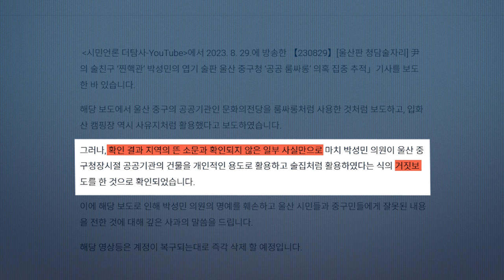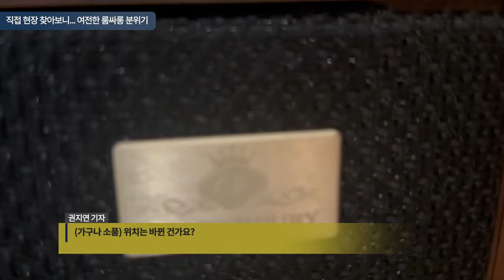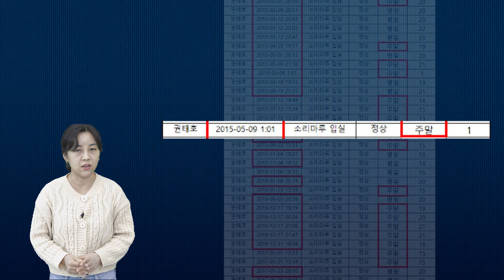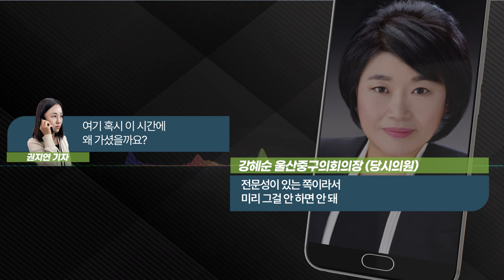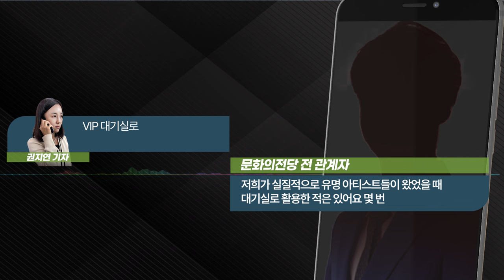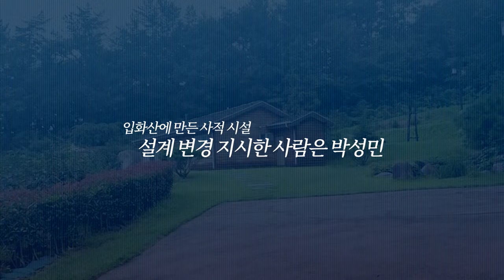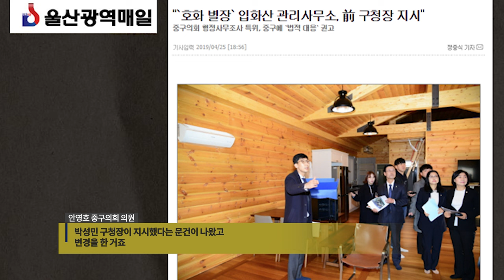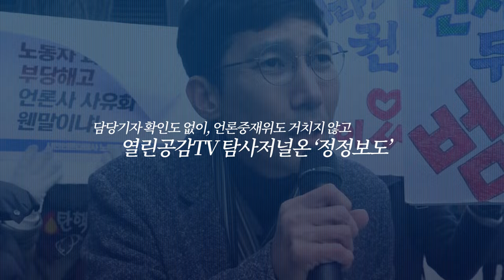【240308】[특별기획] 찐핵관 박성민을 위한 정천수 일당의 정정보도 다시 바로잡기